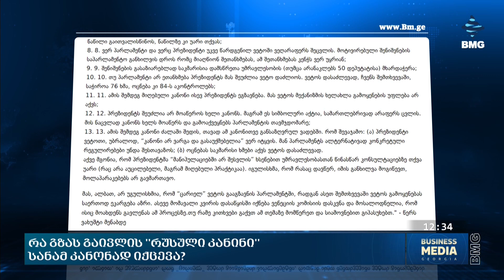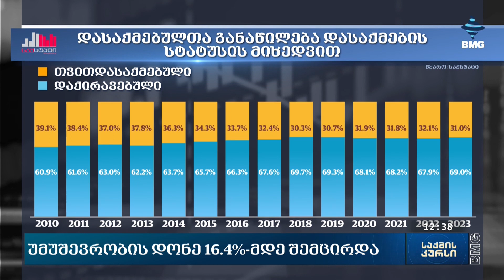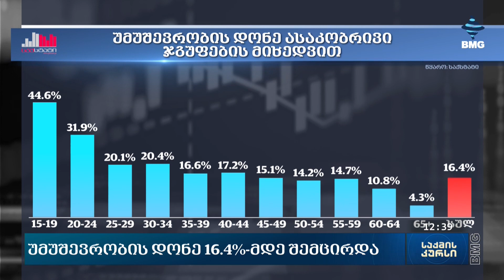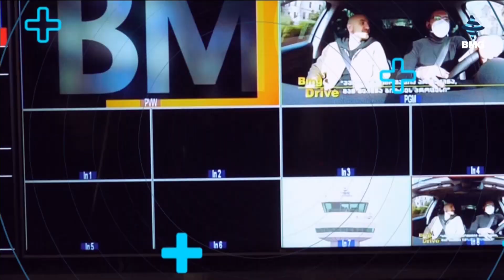საქმისკურსი - 15.05.2024_12:30 - გადაცემა სრულად